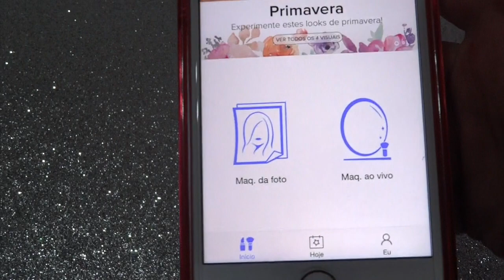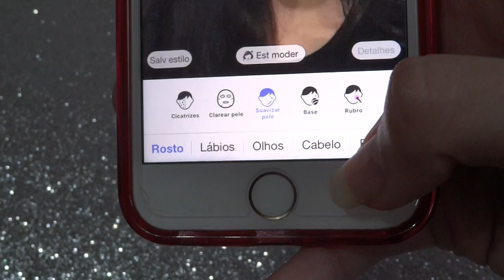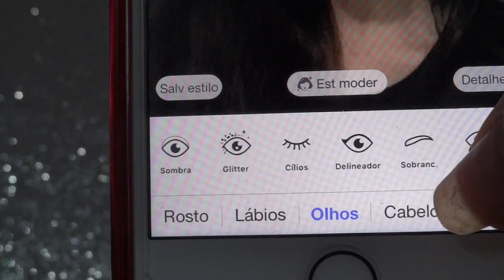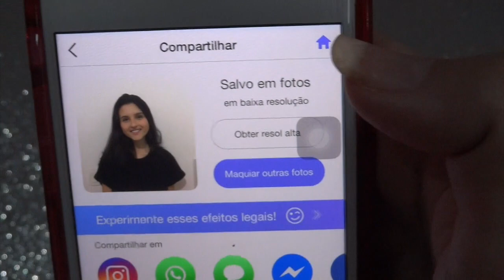DICA DE APP SUPER PARECIDO COM FACETUNE | Fernanda Coelho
E ai gente? Tudo bem, video de hoje falo sobre um app super parecido com o facetune, espero muito que gostem do video!
Nome do app: perfect365
Snap: Fe.baldassin